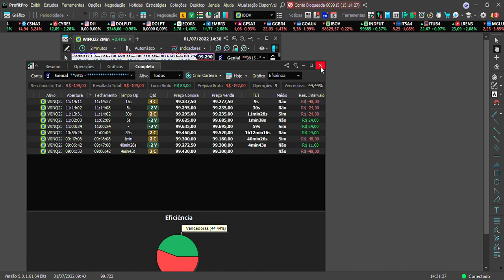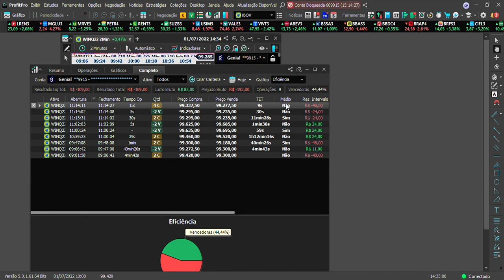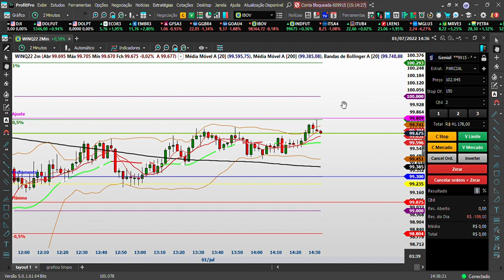Trade de hoje: 01/07/2022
Neste vídeo eu mostro como foi meu trade de hoje, e todos os aprendizados, afinal, é em dia de loss que a gente aprende mais...

Além da técnica em si, estou procurando treinar a disciplina e o desenvolvimento emocional, por isso parti do simulador para a conta real.

Meu objetivo é conquistar R$ 1 milhão a partir de R$ 1000,00.
Se você quiser acompanhar essa saga, se inscreve!

Ps.2: Todas as dicas nos comentários são bem vindas! Mas se você faltar com respeito vai ser deletado sem dó, ok?

Ah, não esquece o LIKE! Não te custa nada e ajuda muito!